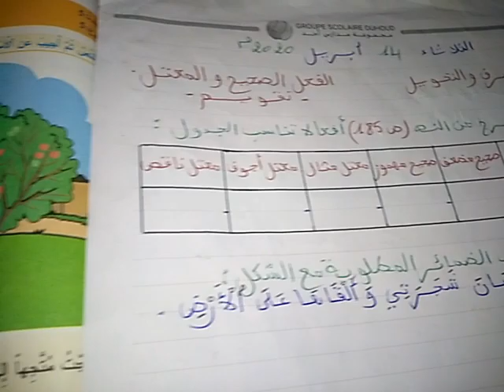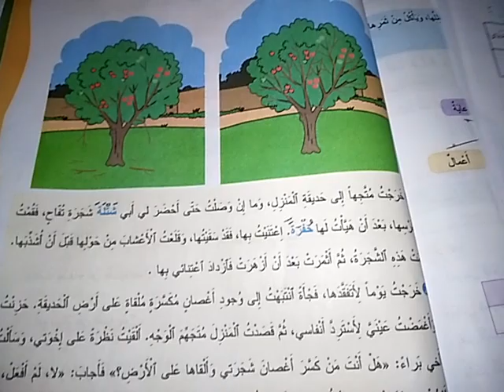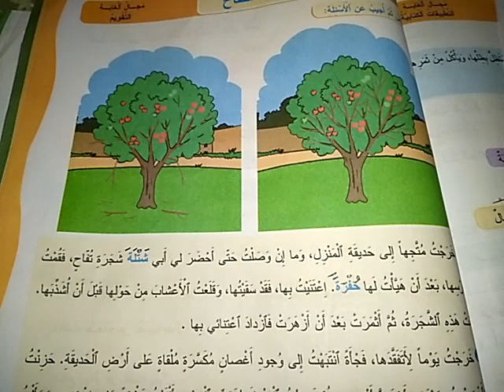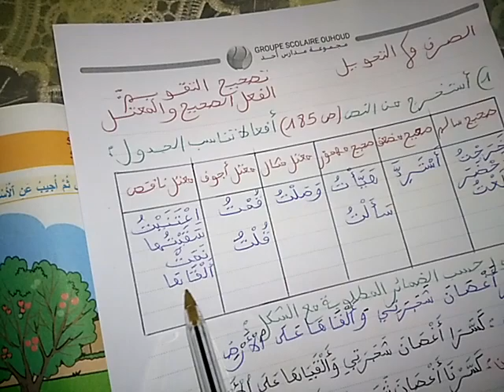20 avril 2020